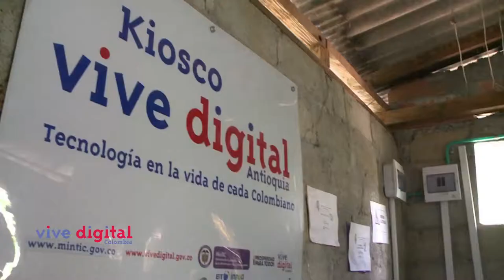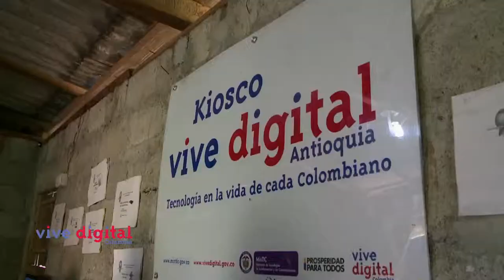La cachama se promociona en los kioscos vive digital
En el corregimiento Puerto Garza del municipio San Carlos en Antioquia la señora Magnolia Berrio aprendió a mejorar la productividad de su cultivo de cachama gracias al aprendizaje que ha obtenido en el kiosco Vive Digital